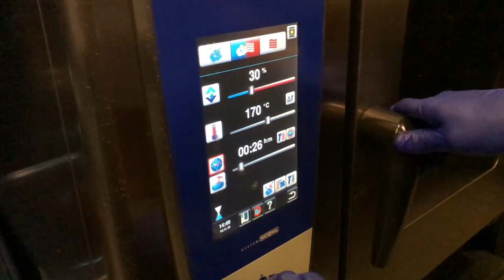🍖 4 Kişilik Ossobuco (Dana İncik) Fırında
Ossobuco (Dana İncik) Fırında yapılışı ve sunum hazırlanışı.